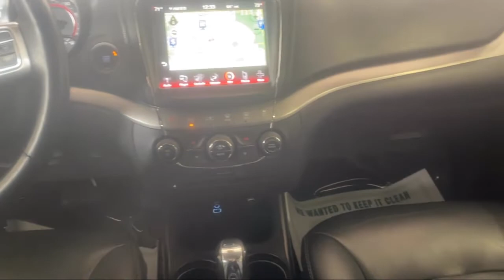2017 Dodge Journey Crossroad Plus AWD Wheaton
2017 Dodge Journey Crossroad Plus AWD - Stock Number: KA48624 - VIN: 3C4PDDGG9HT548624.

Give us a call at or visit our for more information about this or any of our other vehicles.

Fitzgerald Auto Mall Wheaton
10915 Georgia Avenue
Wheaton, MD 20902